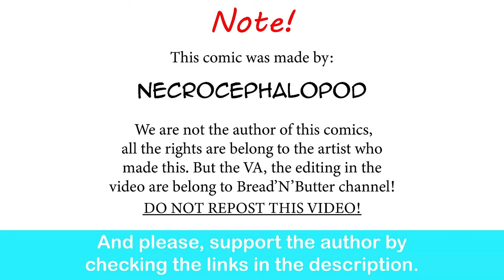Warhammer 40k: Commissar's Motivational Speech | NecroCephalopod comic